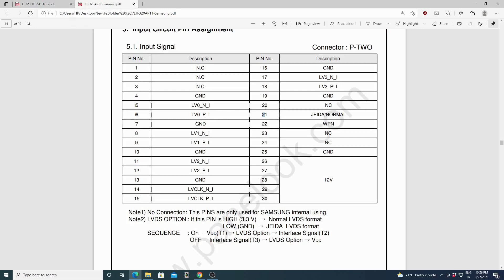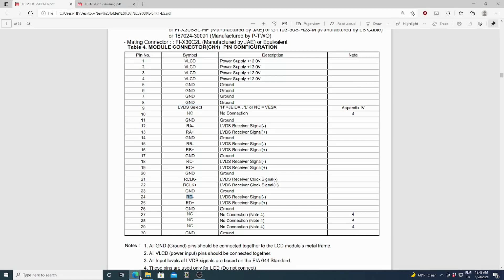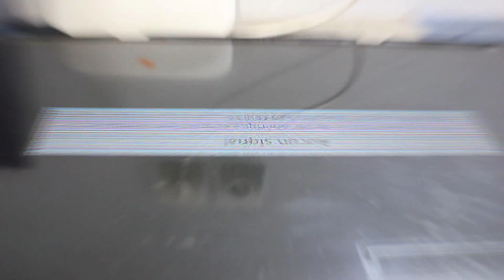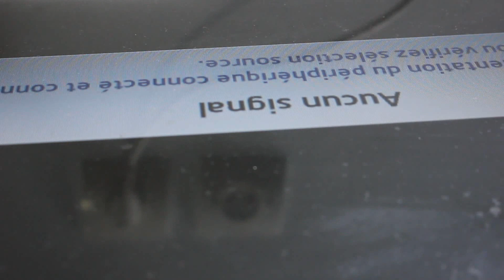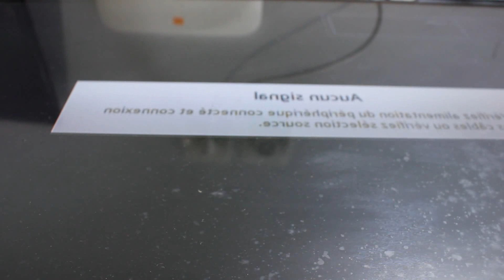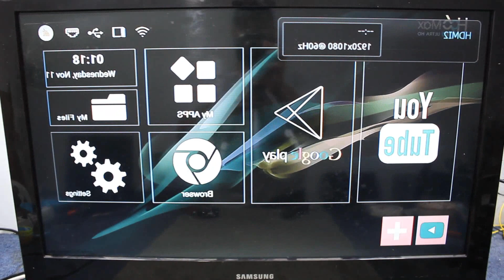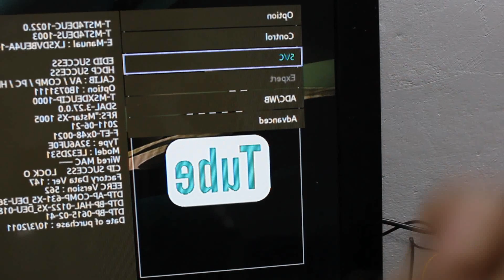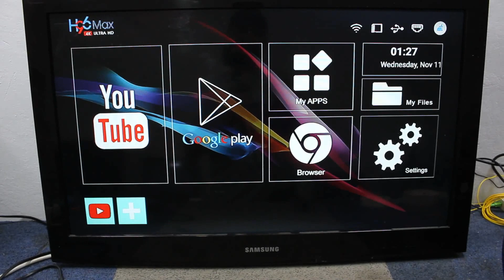بالتفصيل تركيب شاشة ألجي بدل شاشة سامسونج مع حل مشكل صورة مقلوبة وشبحية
موقع المحل في مدينة سلا القرية لمن أراد إصلاح جهازه
واتساب لغرض الشغل الإصلاح فقط لا غير اعتذر لا أقبل الأسئلة والإستفسارات في هذا الرقم